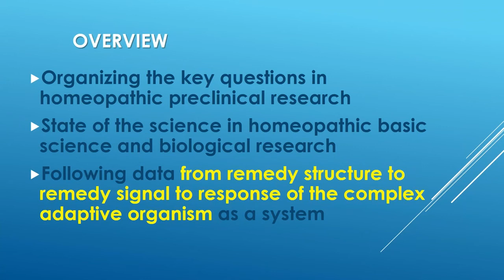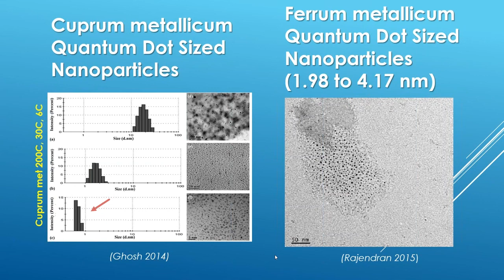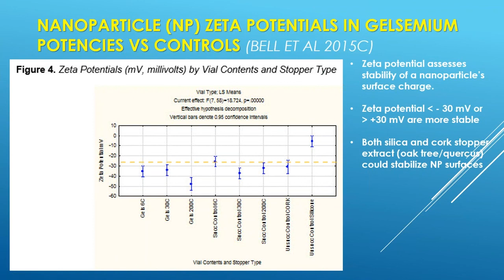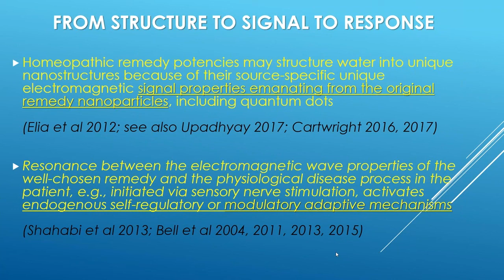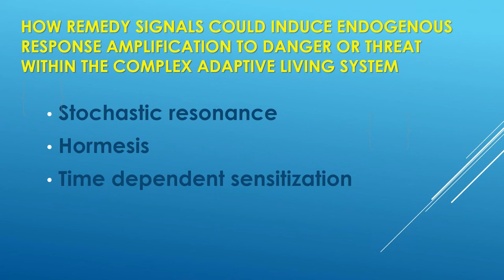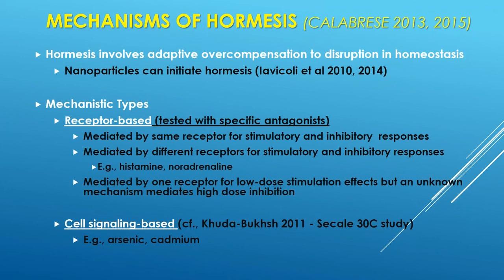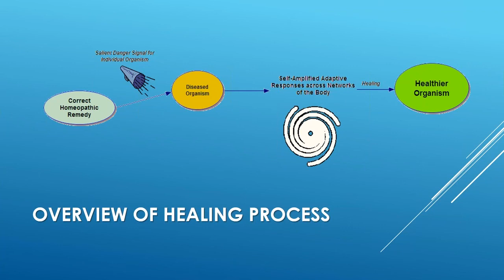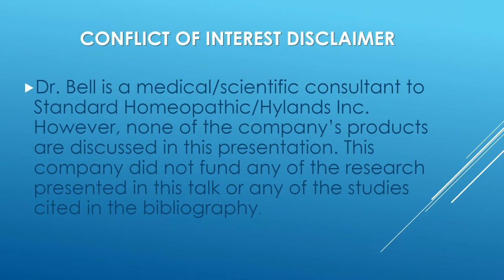Understanding the Biological Basis of Homeopathic Remedy Response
SCNM was pleased to host a webinar by University of Arizona College of Medicine professor Dr. Iris Bell MD, Ph.D. Friday, June 2nd 2017.

This 90 minute webinar reviewed new research findings in the field of homeopathic medicine and our developing understanding of the biological basis for homeopathic remedy response.